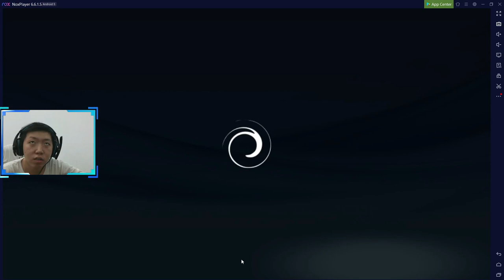7 Tips untuk pemula bermain game Action RO2: Spear of Odin - Ragnarok 2 : Spear of Odin Indonesia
7 Tips untuk pemula bermain game Action RO2: Spear of Odin - Ragnarok 2 : Spear of Odin Indonesia

Ini adalah tips untuk teman" yang bermain game action ro2 tetapi binggung harus naikin yang mana.

Jika ada pertanyaan bisa bertanya di kolom komentar.

bisa langsung Instagram : peterviriya